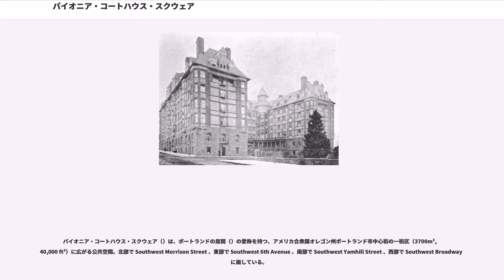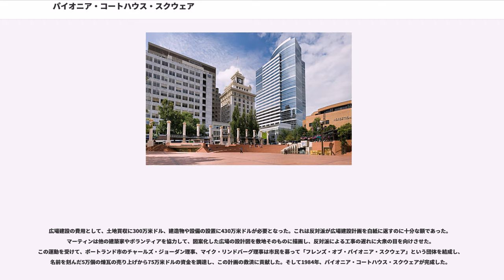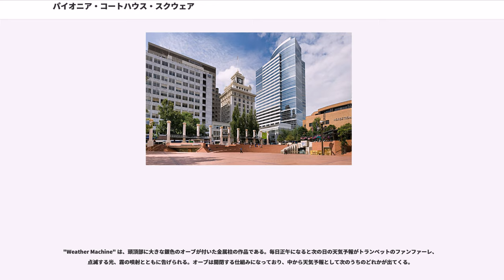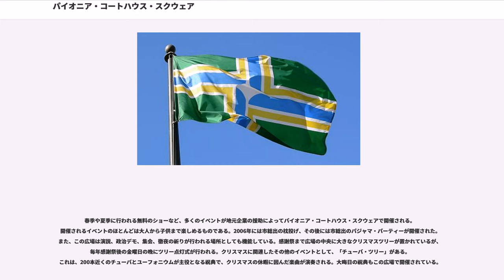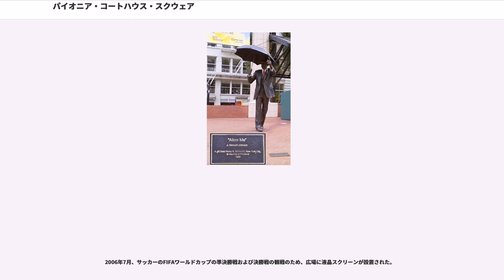パイオニア・コートハウス・スクウェア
パイオニア・コートハウス・スクウェア（）は、ポートランドの居間（）の愛称を持つ、アメリカ合衆国オレゴン州ポートランド市中心街の一街区（3700m², 40,000 ft²）に広がる公共空間。北部で Southwest Morrison Street 、東部で Southwest 6th Avenue 、南部で Southwest Yamhill Street 、西部で Southwest Broadway に面している。

パイオニア・コートハウス・スクウェアの名称は、この広場のすぐ東に所在する政府建築パイオニア・コートハウス（1875年竣工）に由来する。

広場の歴史は、市がセントラル・スクール所在地周辺の土地を購入した1856年より始まる。1883年、ノーザン・パシフィック鉄道の延伸を受けて大規模なホテルの建造計画が承認され、同校は移転した。景気衰退による遅延を経て、1890年に8階建てのポートランド・ホテルが同地に完成した。ポートランド・ホテルは、20世紀前半のポートランドにおける社会事業の中核的存在を担っていたが、1951年に取り壊され、2階建ての駐車場が建てられた。ポートランド・ホテル時代のアーチ道やゲートワークは現存しており、パイオニア・コートハウス・スクウェアの南側に今日でも確認することができる。

1970年代初頭、ポートランド中心街の基本都市計画として同地に公共空間を建設する案が提出された。1975年、ポートランド市長のネイル・ゴールドシュミットは百貨店のマイヤー&フランクが駐車場として用いていた土地の買収に乗り出し、駐車場の問題を解消した後、見事に説得に成功した。1980年初頭になると、後にパイオニア・コートハウス・スクウェアとなる広場のデザインが募集された。162件の案が提出され、ニューヨーク市、フィラデルフィア、サンフランシスコ／ロサンゼルス、ボストン、ポートランドの各都市の企業から1件ずつ、合計で5件の最終候補が選出された。その後、ウィラード・マーティンが主任設計を務めるポートランドのチームが勝利を収めた。マーティンらのデザインは、1981年のプログレッシブ・アーキテクチャー誌から "Architectural Design Citation" に選ばれた。

デザインが決定すると、今度は資金問題が表面化することになる。ポートランド市長のフランク・イヴァンシーは、「開放型」の公共空間が浮浪者の溜まり場になってしまうことを懸念し、ポートランド中心街に拠点を構える一部の企業保有者や影響力のある市民を、新たに決まったデザインの反対派に導いた。当時テレビで政治評論家を務めていたトム・マッコール前オレゴン州知事は、憤慨しながら次のように述べている。
"数人の影の権力者によってあの全米規模のデザイン競争の結果が無意味と断じられたことをオレゴニアンが知ったら、彼らの多くはさぞやショックを受けるだろう･･･。"

広場建設の費用として、土地買収に300万米ドル、建造物や設備の設置に430万米ドルが必要となった。これは反対派が広場建設計画を白紙に返すのに十分な額であった。マーティンは他の建築家やボランティアを協力して、図案化した広場の設計図を敷地そのものに描画し、反対派による工事の遅れに大衆の目を向けさせた。この運動を受けて、ポートランド市のチャールズ・ジョーダン理事、マイク・リンドバーグ理事は市民を募って「フレンズ・オブ・パイオニア・スクウェア」という団体を結成し、名前を刻んだ5万個の煉瓦の売り上げから75万米ドルの資金を調達し、この計画の救済に貢献した。そして1984年、パイオニア・コートハウス・スクウェアが完成した。

2001年、広場のすぐ南西の街区に超高層建築物のフォックス・タワーが竣工するが、フォックス・タワーは午後になると広場の大半を日陰で覆うことから、市民の間で物議を醸した。

広場の北側に面する Morrison Street と南側に面する Yamhill Street には、MAXライトレールの停留所が設置されている。広場の北側には、古代の廃墟を想起させるような古典的な柱のオブジェが数本立っており、その一部は根元の部分で折れてあたかも台座のみが残っているかのようになっている。その台座の上にはチェステーブルが描かれており、日中になると集まってチェスを楽しむ人々が見られる。広場の西側には小さな階段状の滝が流れており、公共の案内所の入り...